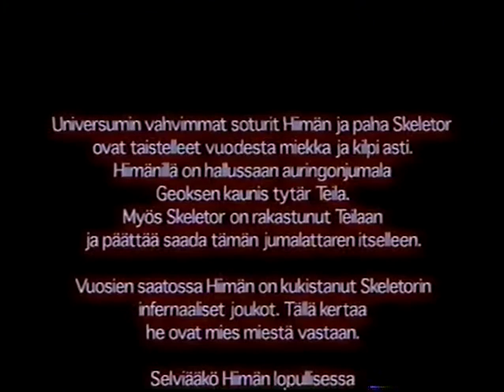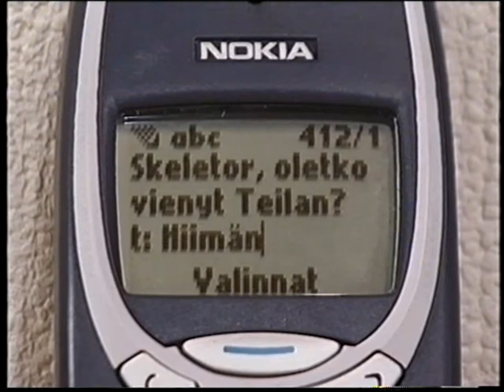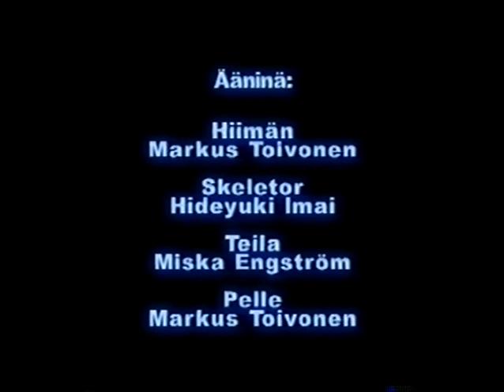Mästers of the Juniverse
Animation spoofing the 80's hit cartoon. Directed by Hideyuki Imai and Markus Toivonen. Voice Cast: Hiimän: Markus Toivonen, Skeletor: Hideyuki Imai, Teila: Miska Engström